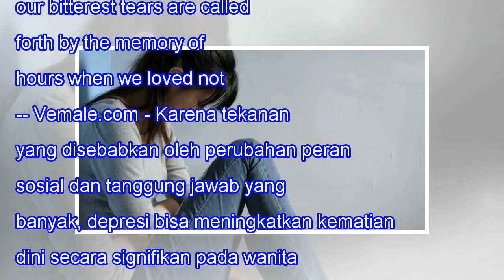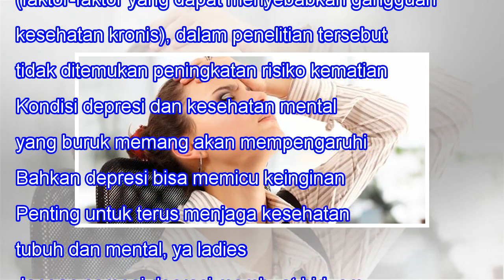Depresi Bisa Sebabkan Kematian Dini pada Wanita, Benarkah?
Depresi Bisa Sebabkan Kematian Dini pada Wanita, Benarkah? 289SHARES When we lose one we love, our bitterest tears are called forth by the memory of hours when we loved not enough. -- Vemale.com - Karena tekanan yang disebabkan oleh perubahan peran sosial dan tanggung jawab yang banyak, depresi bisa...